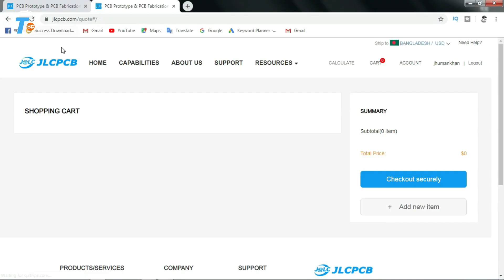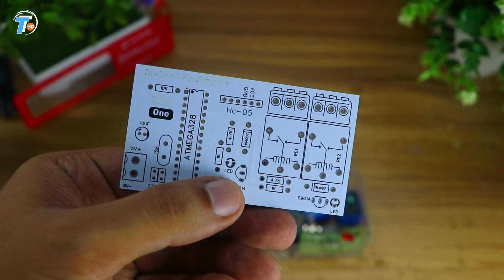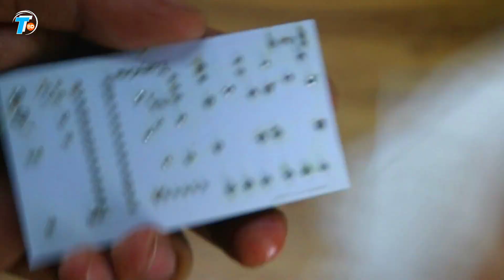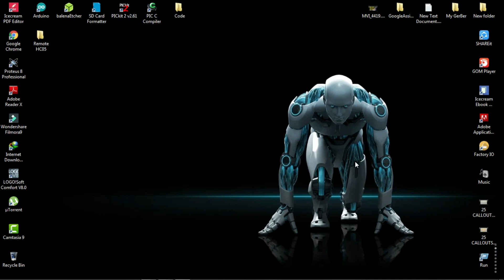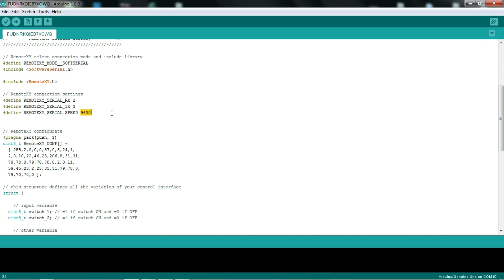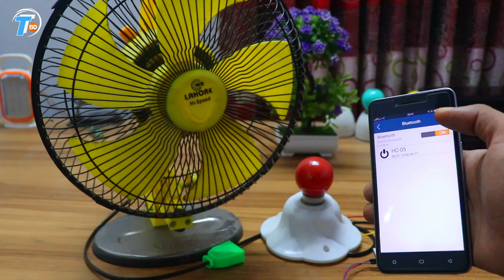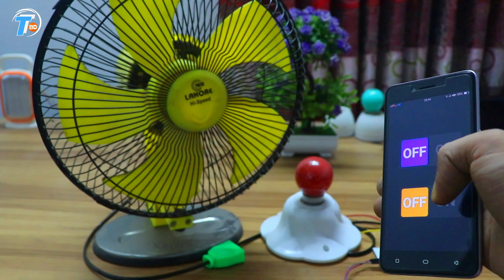Fan and Light Control By Bluetooth Sensor With Smartphone | JLCPCB Review |Only $2 for PCB Prototype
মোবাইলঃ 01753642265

Fan and Light Control By Using Bluetooth Sensor With Smartphone | JLCPCB Review | Only $2 for PCB Prototype

প্রিন্টেড সার্কিট বোর্ড How to Make Audio Power Amplifier with PCB - What is Printed Circuit Board ?